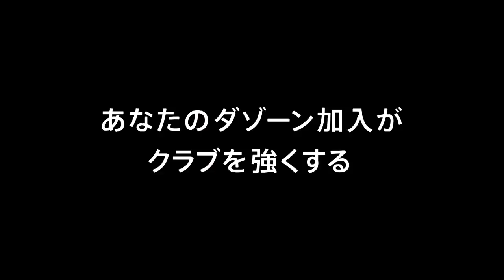【公式】ゴール動画：戸高 弘貴（町田）85分 アビスパ福岡vsＦＣ町田ゼルビア 明治安田生命Ｊ２リーグ 第21節 2018/6/30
敵陣で数的優位の状況を作り出すと、右サイドのクロスからゴール前に折り返されたボールを戸高 弘貴（町田）が冷静に流し込んで同点に追いつく！明治安田Ｊ２のゴール動画を公開中！
2018年6月30日（土）に行われた明治安田生命Ｊ２リーグ 第21節 福岡vs町田のゴール動画です。